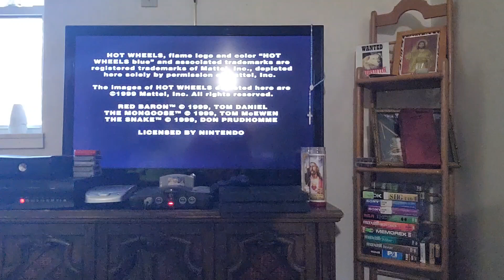let's play Hot Wheels Turbo Racer AGAIN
just me playing Hot Wheels Turbo Racer on the Nintendo 64